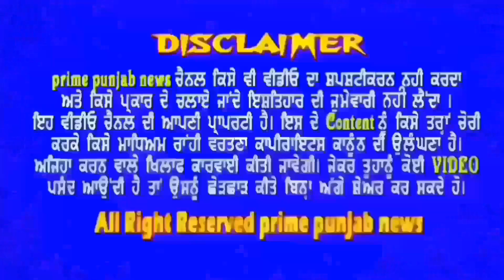NRI ਪਰਵਾਰ ਦੇ ਬਜੁਰਗ ਨਾਲ 13 ਲੱਖ ਦੀ ਠੱਗੀ || MALOUT || PRIME || PUNJAB || NEWS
Nri# MaloutLive#seniorcitizen
Email//primepunjabnews